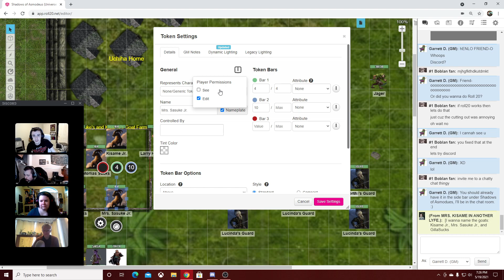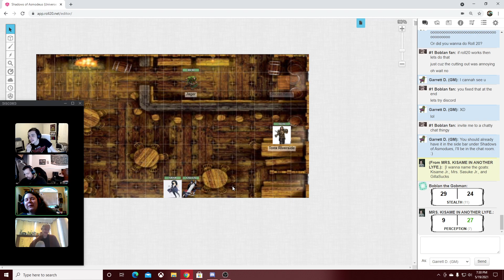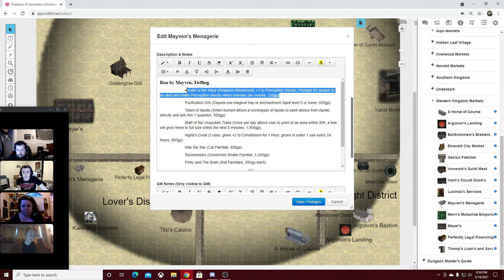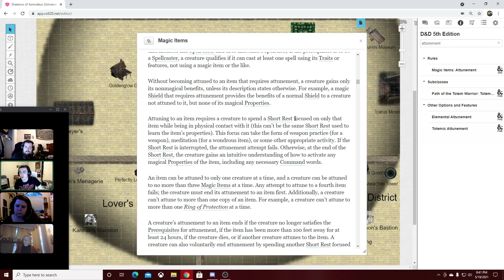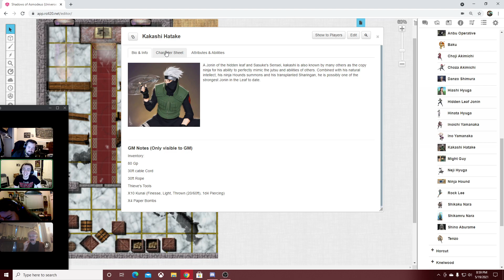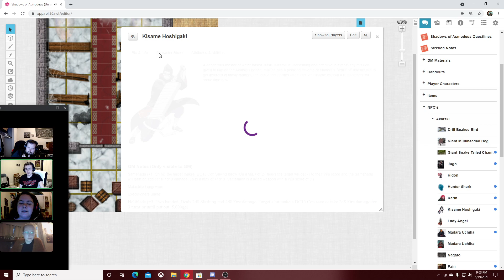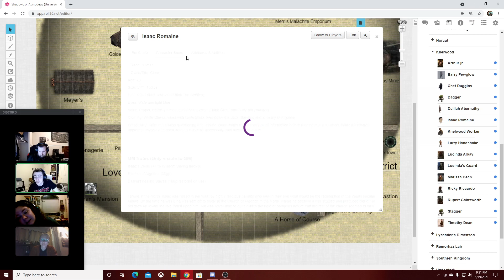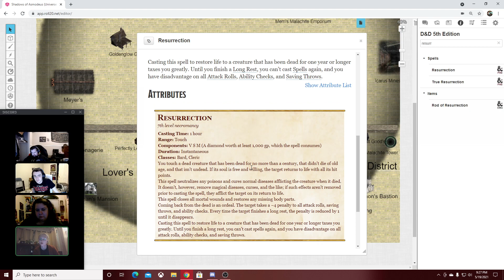Shadows of Asmodues Ep 12: Together Again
The Party reforms in Knelwood as they asses their new uneasy alliance, trying to decide how to proceed. Isaac has plans to reform both Knelwood and Morlias, though the path ahead looks difficult for all involved. As they set off towards their path of redemption, a detour turns deadly... -- Watch live